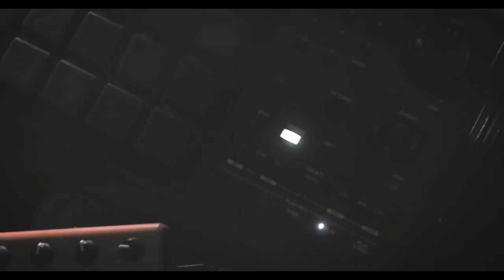AraabMUZIK Ft Nevelle Viracocha - Wanted (2017 New Music Video)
Check out araabMUZIK's music video for his single "Wanted" featuring Nevelle Viracocha, off of his new EP titled "One of One." Cop it now from iTunes

*VIDEO UPLOADED WITH PERMISSION FROM araabMUZIK's MANAGER KHALID MASON Of GENRE DEFINING ENTERTAINMENT*